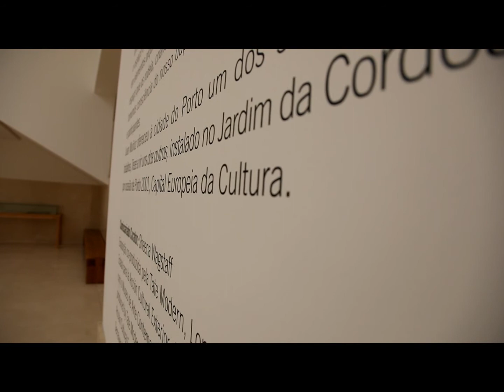canon 5D Mark II - Movie - Serralves